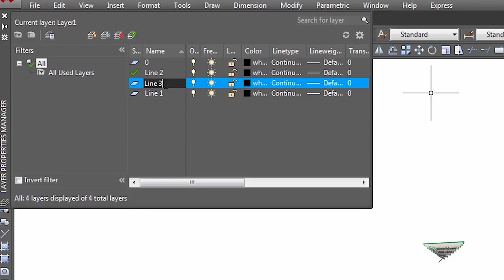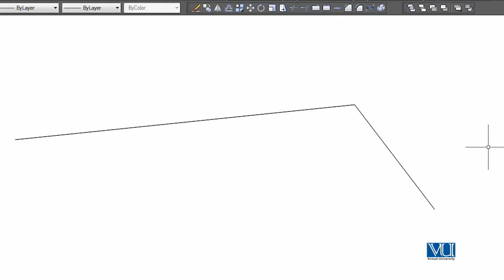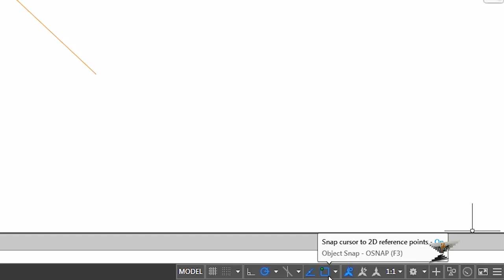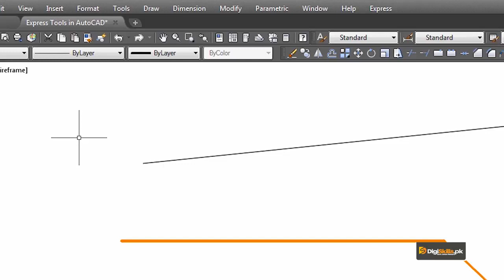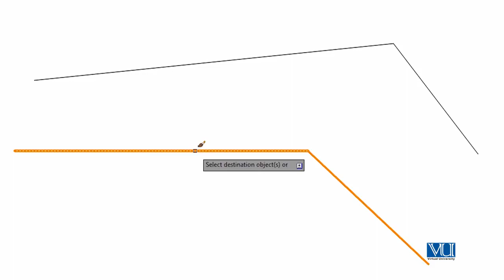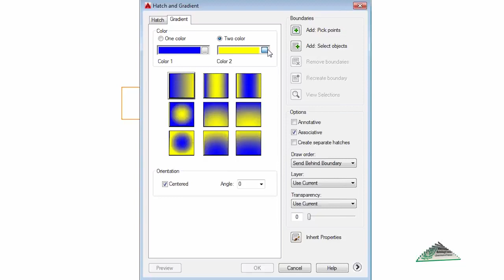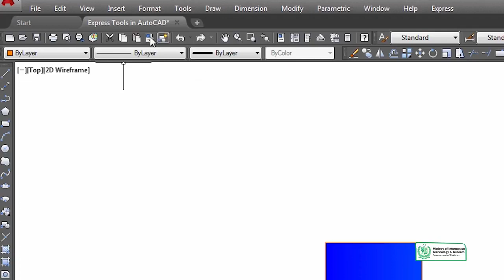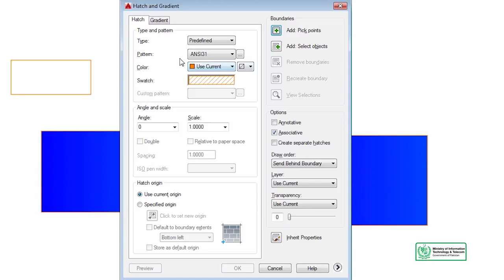AutoCAD in Urdu Hindi by Digi Skills | Match Property Command in AutoCAD